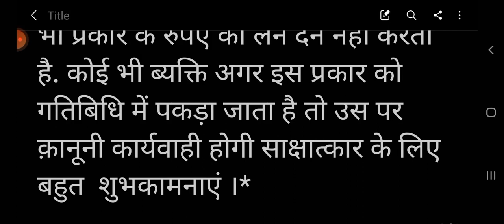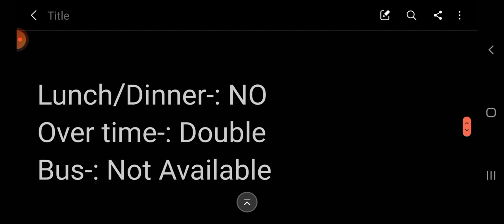10th 12th Graduation pas job / नोयडा में नौकरी / job in noida / helper हेल्पर/ lebour लेबर जॉब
10th 12th Graduation pas job / नोयडा में नौकरी / job in noida / helper हेल्पर/ lebour लेबर जॉब

भर्तीमोबाइल कंपनी में!!*
WHEAR HOUS COMPANY

*आवश्यक सूचना:-*
*1. इंटरव्यू के लिए मास्क लगा कर आए और आप COVID-19 को लेकर गवर्मेन्ट के जो भी दिशा निर्देश हैं उनका भली भांति पालन करें।*
*2. कैंडिडेट का वैक्सीनेटेड होना अनिवार्य है और वैक्सीनेशन सर्टिफिकेट लेकर आना अनिवार्य है।*
*3. इंटरव्यू के लिए अपना ओरिजिनल आधार कार्ड लेकर आएं।

आपको सूचित किया जाता है कि *WHEAR HOUS COMPNAY* कंपनी मैं कुछ लड़कों की काम करने हेतु आवश्यकता है।

*Note*-: *यह भर्ती पूरी तरह से निःशुल्क  है, इसीलिए किसी भी प्रकार का कोई भी शुल्क किसी भी ब्यक्ति को न दे, WHEAR HOUS COMPANY   किसी भी प्रकार के रुपए का लेन देन नही करता है. कोई भी ब्यक्ति अगर इस प्रकार को गतिबिधि में पकड़ा जाता है तो उस पर क़ानूनी कार्यवाही होगी साक्षात्कार के लिए बहुत  शुभकामनाएं ।*

*Total-:100* (हेल्पर)

Depart -:  **HELPER* *
Salary-: 12481 CTC
Par day over time OT
Qualification-: 10TH/12TH PAS

*SMT MOUNTING*
Salary-:13498 CTC

QUALIFICATION- 10TH 12TH PASS

Lunch/Dinner-: NO
Over time-: Double
Bus-: Not Available

-: ओवरटाइम भत्ता - डबल ओवरटाइम पेमेंट
-: लंच/डिनर खुद को लाना होगा
-: आयु 19-28

*Company work location-: एक मूर्ति , ग्रेटर नोएडा

न्यूनतम दूरी:- 0 Km
इंटरव्यू सम07:30amसे 12:30pm

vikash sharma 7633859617